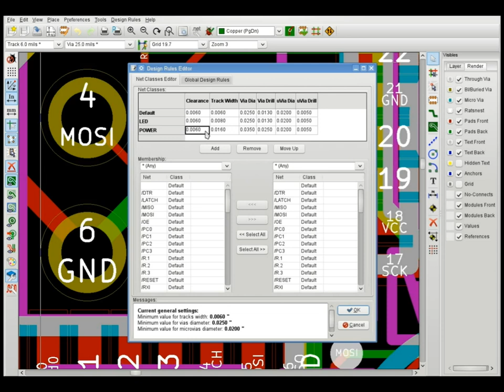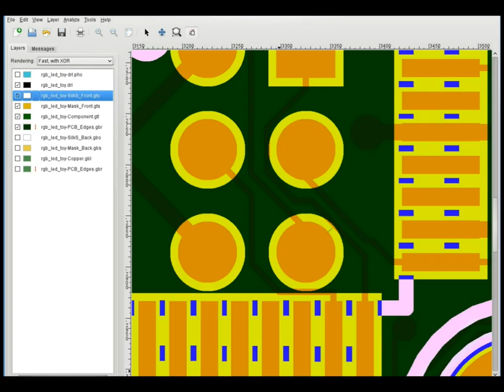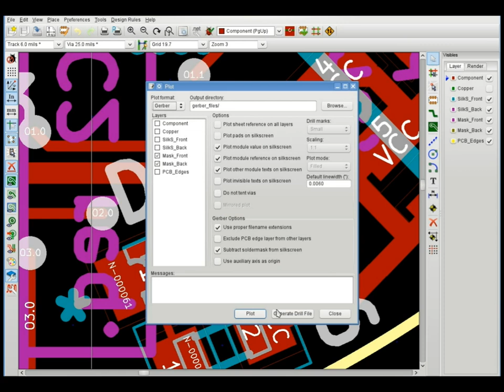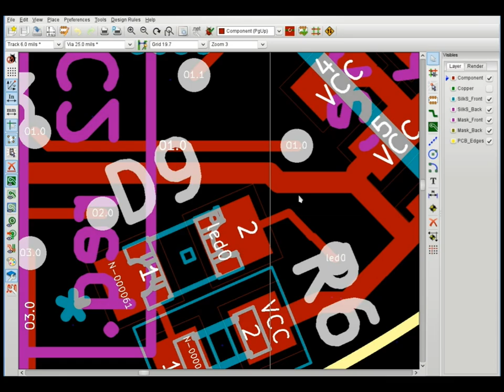KiCad #2 - Solder mask clearance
When you route a dense board, make sure the mask clearance harmonizes with the net/track clearance. Always assume that the solder mask may be offset a bit, so even if a track passing a pad at a small distance is still covered by mask, it may actually end up in open space. This is one reason for unwanted and unexpected solder bridges. In case of doubt set the mask clearance to 0.